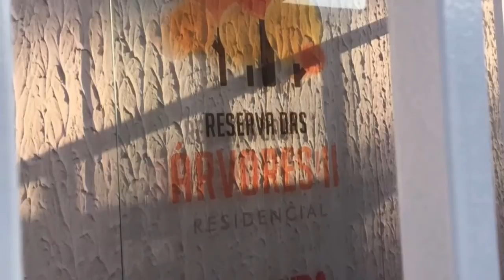TENDA - RESERVA DAS ÁRVORES 2: FOTO VIDEO 3° E ULTIMA PARTE (OBRAS)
SIGA CAIO CASTELO VERDE
ASSITA OUTROS VÍDEOS NA ÍNTEGRA
PARCERIAS E CONTATOS COM O CANAL